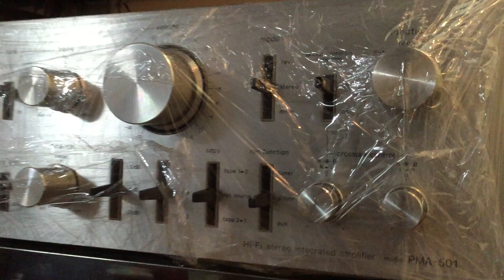Amly nhật 2 biến thế sò sắt Amly Denon pma 501